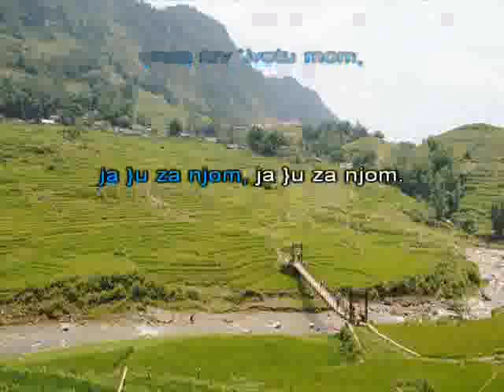Matko Jelavic Majko stara [karaoke]